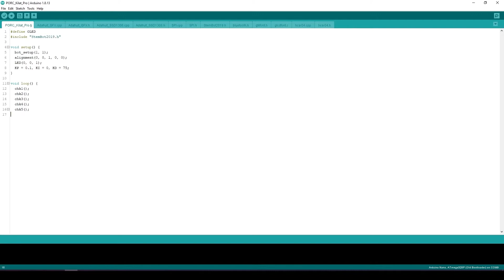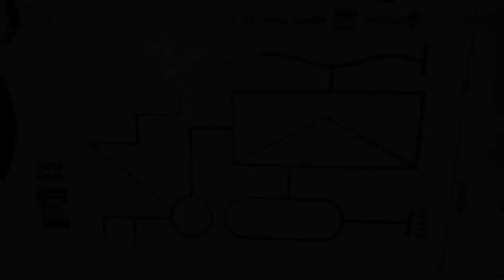Launching Kilat Comel By RS Technologies